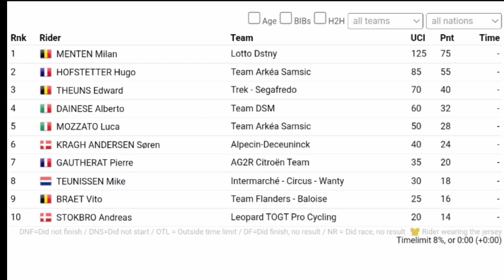Milan Menten Wins | 2023 Le Samyn I Dislocates shoulder during celebration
Milan Menten Wins | 2023 Le Samyn

Milan Menten was quoted saying  "A dream (dislocates his shoulder during his celebration) I had to celebrate and shout 'ouch' at the same time. My shoulder? A bit stiff, still. I braked with my other hand as quickly as possible and pushed everything into place. I now know how to do that, because it has happened before. I had to cheer and yell 'ouch' at the same time. That took away the pain in the legs a bit. I can hardly believe it. I came back sick from the Ruta del Sol, so I was with a lot of question marks at the start today. It seems like a dream that I manage to win here. The team told me to wait patiently for the sprint. My teammates made the race hard, which was an ideal scenario for me. Because of Campenaerts' executioner work, I was in a seat. A finish like that suits me very well, especially after a hard race. The team is a large group of friends. Arnaud De Lie really raises the level. That has a positive effect on riders like me, who want to show themselves to enforce their place in the team."

Milan Menten a été cité disant "Un rêve (se luxe l'épaule pendant sa célébration) J'ai dû célébrer et crier 'aïe' en même temps. Mon épaule ? Un peu raide, encore. J'ai freiné avec mon autre main aussi vite que possible et J'ai tout mis en place. Je sais maintenant comment faire, parce que c'est déjà arrivé. J'ai dû applaudir et crier "aïe" en même temps. Cela a un peu atténué la douleur dans les jambes. J'ai du mal à y croire. "Je suis revenu malade de la Ruta del Sol, donc j'étais avec beaucoup de points d'interrogation au départ aujourd'hui. Cela ressemble à un rêve que j'arrive à gagner ici. L'équipe m'a dit d'attendre patiemment le sprint. Mes coéquipiers ont fait la course dure, ce qui était un scénario idéal pour moi. A cause du travail de bourreau de Campenaerts, j'étais dans un siège. Une arrivée comme ça me va très bien, surtout après une course dure. L'équipe est un grand groupe d'amis. Arnaud De Lie élève vraiment le niveau, ce qui a un effet positif sur les coureurs comme moi, qui veulent se montrer pour faire valoir leur place dans l'équipe."
Classification

Music
1.
2. Splice app (GoPro)
Upcoming events
Tread Worn Journeys 體育頻道
فقي قناة الرحلات البالية الرياضية
ट्रेड वॉर्न जर्नी स्पोर्ट्स चैनल
Banda de rodadura gastada Journeys Sports Channel
Tread Worn Journeys Chaîne sportive
ট্রেড ওয়ার্ন জার্নিস্ স্পোর্টস চ্যানেল
Спортивный канал Tread Worn Journeys